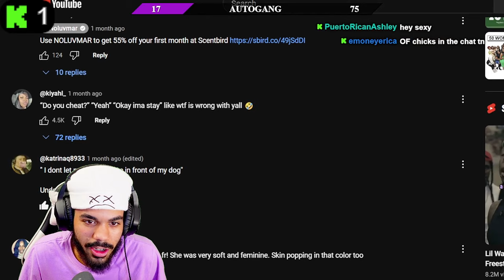20 WOMEN VS Skilla Baby!! | Reaction!!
Road To 5K WE GROWING FAST!! pause🙂‍↕️

Drop a super thanks if you really enjoyed the video

Follow the Kick as well🕶️🧛🏽 Kick.com/Autobuc

Chapters⬇️

00:00 - 01:03 Intro/Yap

01:04 - 34:33 20 Women VS Skilla Baby

34:34 Outro/YAP